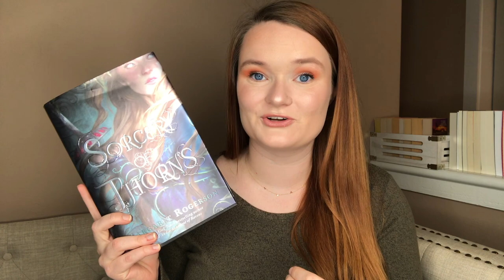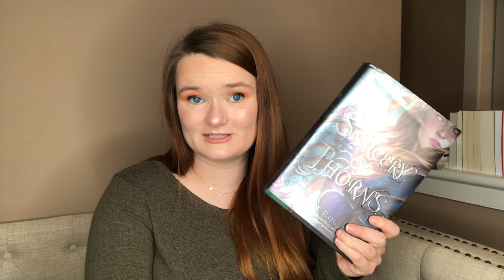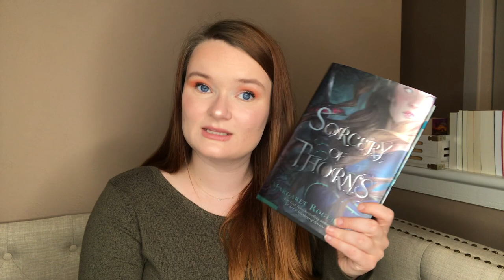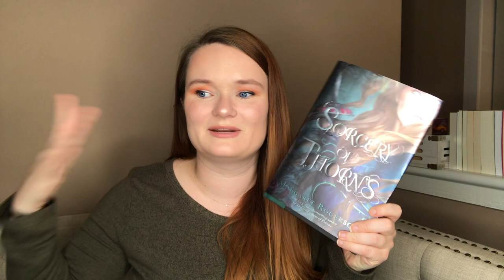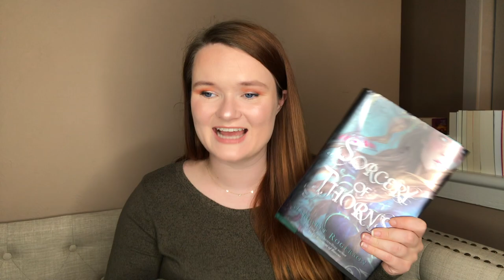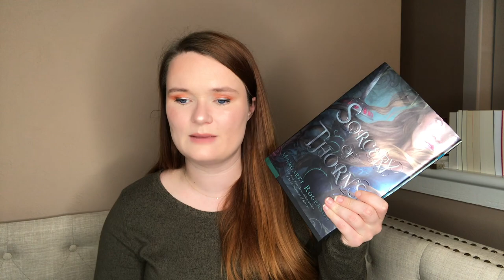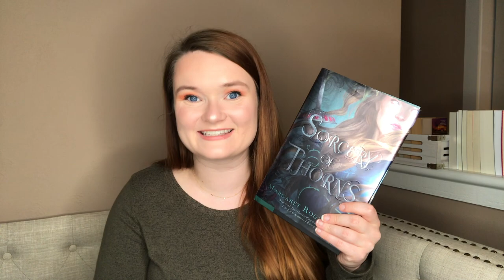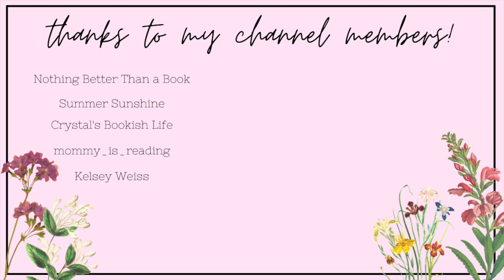Sorcery of Thorns by Margaret Rogerson Review💙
Hi yall!!❤️Here we have my review of an amazing young adult fantasy book, Sorcery of Thorns by Margaret Rogerson! The beginning of this video is spoiler-free, and then I talk about my spoilery thoughts after! I picked this book out of my tbr jar a few months ago, and finally got around to reading it! Needless to say, I LOVED this one!!

✨VIDEOS MENTIONED✨

✨BOOKTUBERS MENTIONED✨

xoxo Averie💕